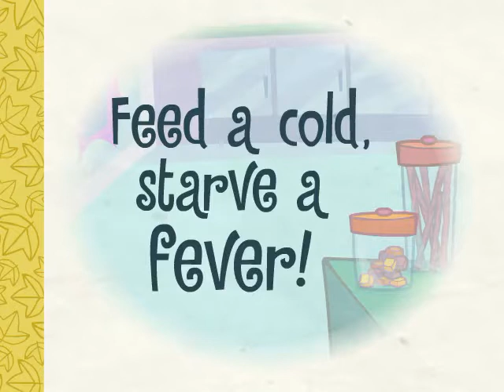Happy tree friends (HTF) ICY YOU